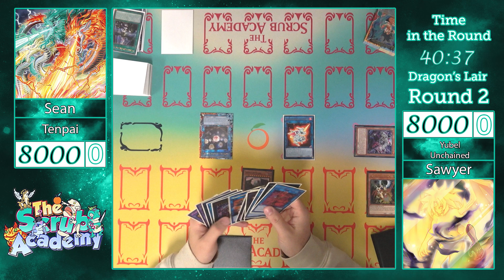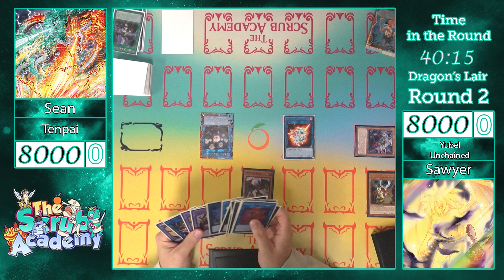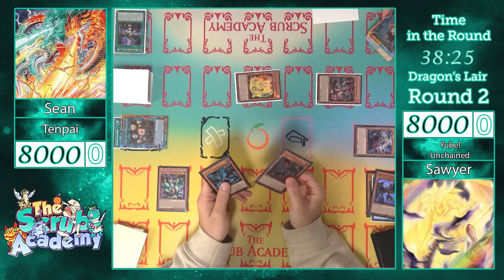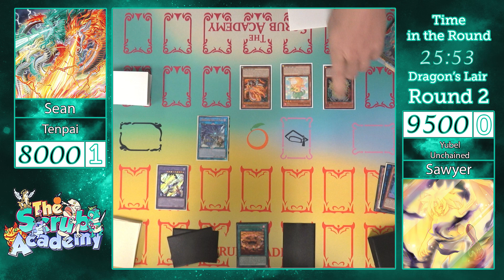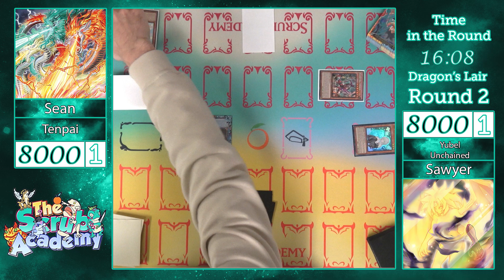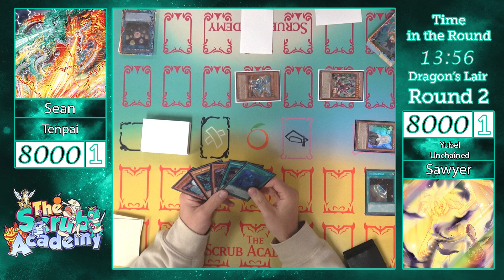Tenpai Dragon Vs Yubel Unchained | Yu-Gi-Oh! Feature Match! | Round 2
Hello everyone and welcome back to the Scrub Academy!

Last week randomly selecting our feature duelist to begin the night worked very well so we decided to do it again.

In our second match of the night we have Sean and his Tenpai Dragon deck taking on Sawyer and his Yubel Unchained deck.

Who will win? Leave your predictions in the comment section.

0:00 - A Night Alone

3:33 - Almost A Year Ago

6:22 - Bet On It

9:25 - Bluesy Vibes

10:53 - Book Bag

14:10 - Ersatz Bossa

16:57 - George Street Shuffle

24:07 - Just As Soon

27:35 - Long Stroll

31:44 - Nighttime Stroll

34:32 - Soul and Mind

36:32 - The Night Falling

38:28 - Together With You

42:09 - With a Stamp